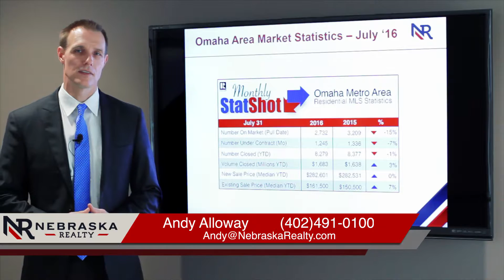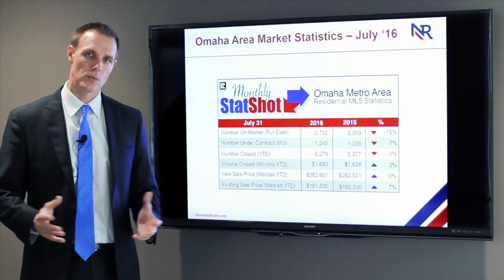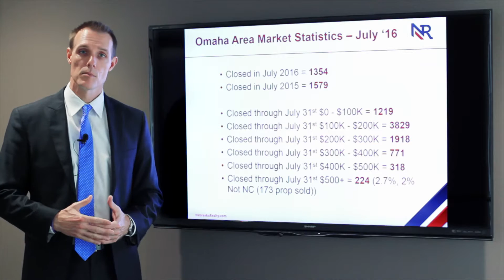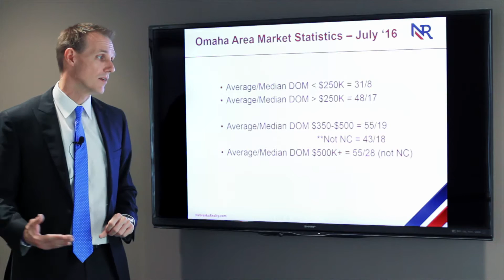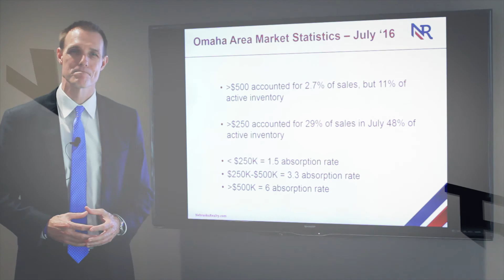Omaha Real Estate Agent - July Market Recap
Andy Alloway, the owner of Nebraska Realty, takes a look at the July real estate market in the Omaha metro area.

Looking to improve your real estate career? I'm here to help you make a smart decision when it comes to growing your business, improving your bottom line, and choosing a place to work in real estate sales.

Andy Alloway
Broker/Owner
Nebraska Realty
2611 S. 117th St.